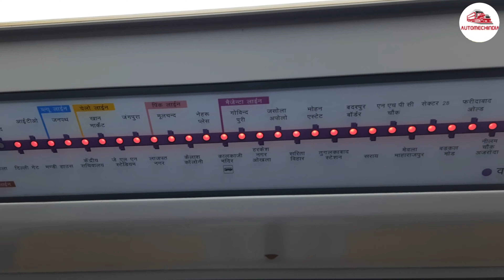सबसे बड़ा और सबसे सस्ता ऑटो स्पेयर पार्ट्स मार्केट कश्मीरी गेट (Truck, Bus,Car and Bike All parts).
दोस्तों नमस्कार आज मैं कश्मीरी गेट ऑटो स्पेयर पार्ट की मार्केट में आया हूं जहां पर आपको सारी तरह की गाड़ियों के पार्ट्स मिल जाएंगे ट्रक्स के कार के बाइक के आपकी बस के आपको जो भी गाड़ी का पार्ट्स चाहिए जो गाड़ी नई मॉडल की आई होती है उसके भी पार्ट्स आपको मिल जाएंगे मैं यहां पर इस मार्केट में दिखाऊंगा और आपको कैसे बात करनी है और यहां पर कितनी तरह की शॉप है वह सारी आपको इस वीडियो में दिखाऊंगा और आप यहां पर कैसे पहुंच सकते हो जो उसका आसान रास्ता है उसके बारे में भी आपको जानकारी दूंगा और आपको कुछ सावधानियां बरतनी है वह भी मैं आपको इस वीडियो में बताऊंगा वीडियो को शुरू से लेकर एंड तो जरूर देखना.

फिर आप मुझे Whatsapp पर मैसेज कर सकते हैं और कोई परेशानी है. -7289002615